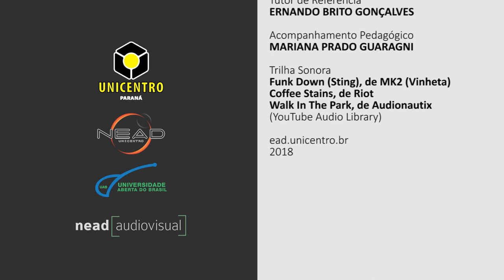[PED] Escola Nova e John Dewey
Escola Nova e John Dewey com o professor João Carlos Corso na disciplina de Filosofia da Educação II para o curso de Pedagogia - 3

Link do Filme:  Sociedade dos Poetas Mortos - filme em português